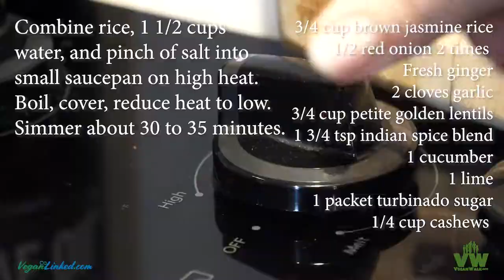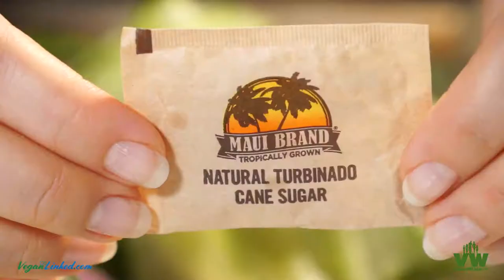Spiced Dal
Cooking up some Spiced Dal.